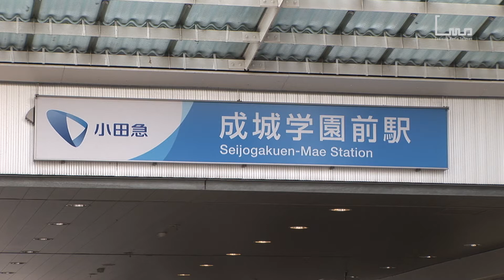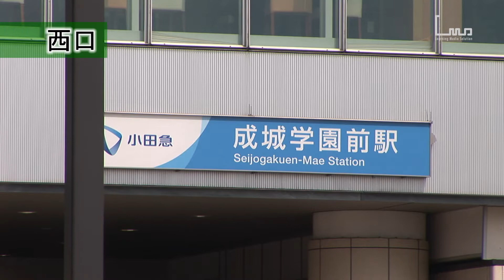成城学園前駅